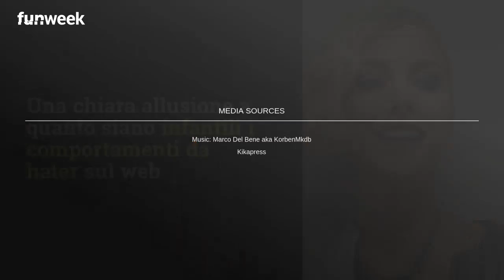'Vergognati', il commento scioccante sulla pagina Instagram di Nadia Toffa fa indignare il web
Nuovo commento shock è apparso sul profilo social di Nadia Toffa. Gli utenti si indignano "vergognati e ricordati che la ruota gira"

foto: Kikapress

LEGGI ANCHE: -- L’ultimo regalo di Nadia Toffa ad Alessia Marcuzzi: il momento inaspettato durante la puntata de Le Iene